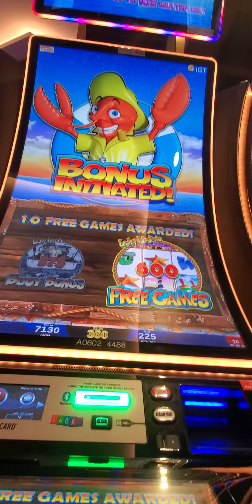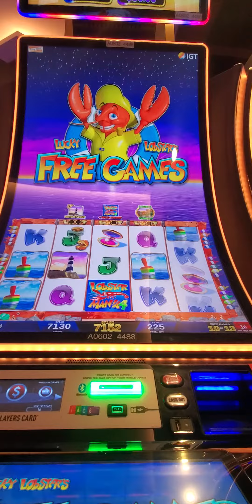Lucky Larry's Lobster Mania Link 4 Free Games